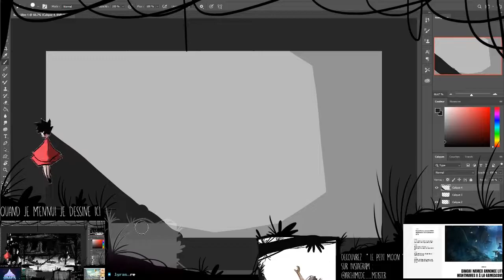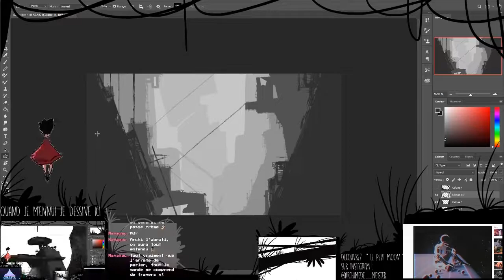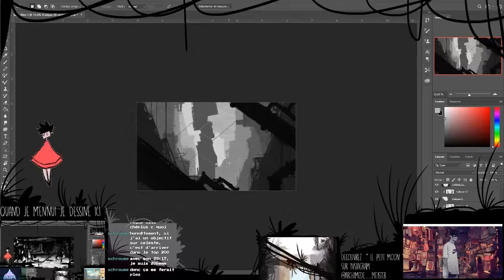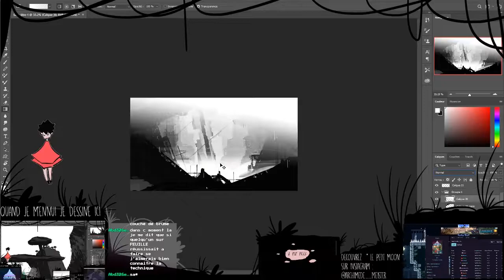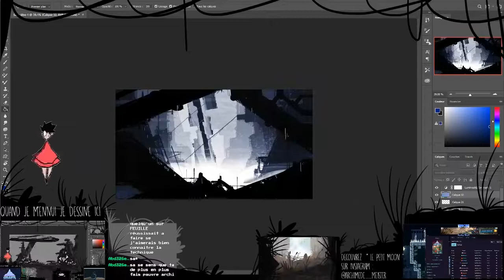LITTLE NIGHTMARES - CONCEPT ART SPEEDPAINTING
à l'occasion de l'annoncement du deuxieme opus, j'ai pas pu resister a la tentation de faire un ptit fan art de ce sublime jeu de platforme .